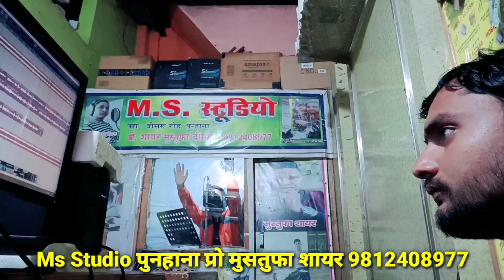मोहिन सिंगर मेवाती।। बहुत ही प्यारी तर्ज में मिक्स मेवाती सोंग।। Ms Studio मुसतुफा शायर 9812408977।‌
◆● Available On ●◆

◆ JioSaavn :-
◆ Facebook Story :-
◆ Instagram Story :-

🔷 Digital Patner:-Pahat Brothers

√Artist. (Muskan singer and Sahid singer and Mustufa Sayar)

√Editor. (Sayar Mustafa)

           🛑 🛑🛑⚠️Wrong⚠️

                                                    धन्यवाद।।

Ok. ,,,,,,.।